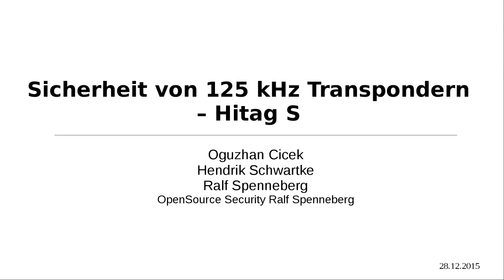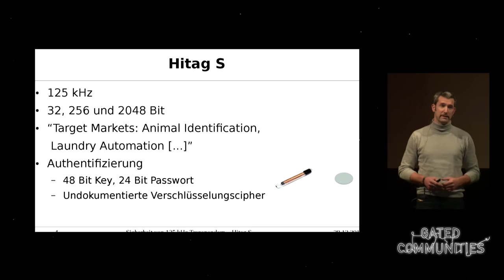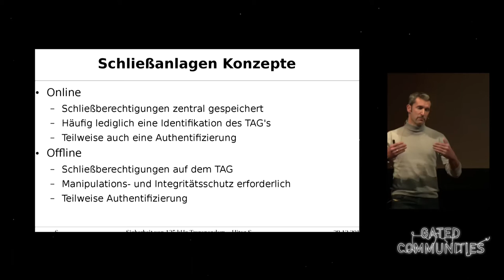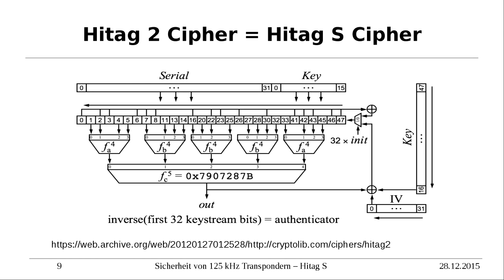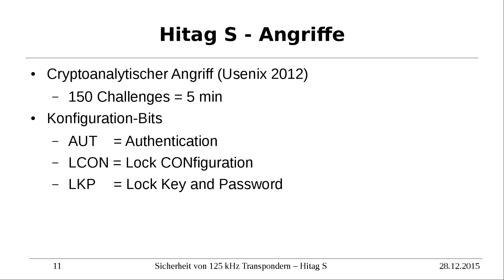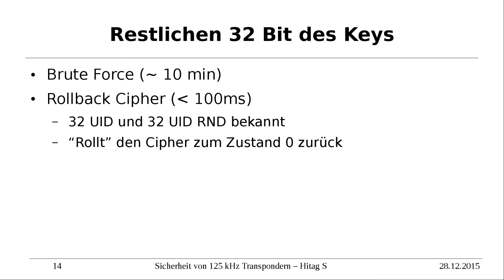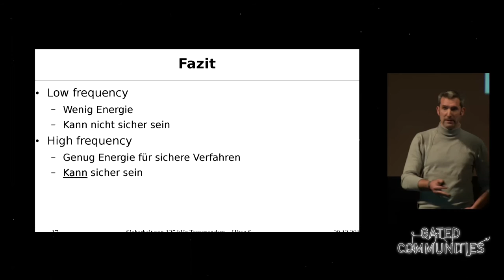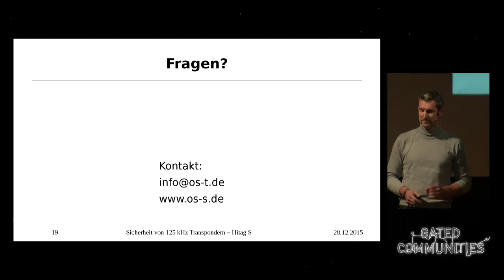Sicherheit von 125kHz Transpondern am Beispiel Hitag S (english translation)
Der Hitag S Transponder wird in verschiedensten Applikationen eingesetzt. Während Angriffe für den Hitag 2 bereits bekannt sind, gilt der Hitag S in der Literatur noch nicht als gebrochen. Wir haben die beschriebenen Angriffe auf den Hitag S übertragen. Wir sind in der Lage den Schlüssel zu brechen und Informationen wie das Kennwort zu ermitteln, obwohl diese zusätzlich vor Lesezugriff geschützt sind. In Abhängigkeit des gewählten Angriffs benötigen wir für das Brechen des Schlüssels zwischen mehreren hundert Tagen und 5 Minuten. Wir haben einen Emulator gebaut, der jeden Hitag S Transponder nachbilden kann. Wird der Transponder in einem Schließsystem eingesetzt, können wir so eine Schlüsselkopie erstellen.
Basierend auf unseren Ergebnissen und den Erfahrungen mit anderen Transpondern aus dem 125kHz Bereich können wir nur vor dem Einsatz in sicherheitskritischen Bereichen warnen.

Ralf Spenneberg, Hendrik Schwartke, Oguzhan Cicek